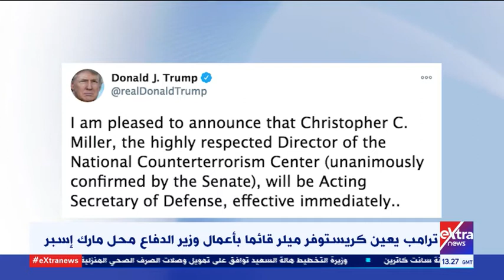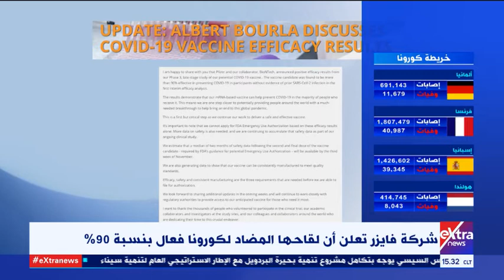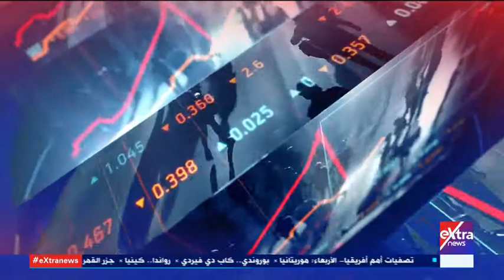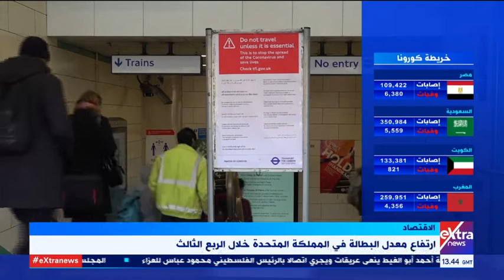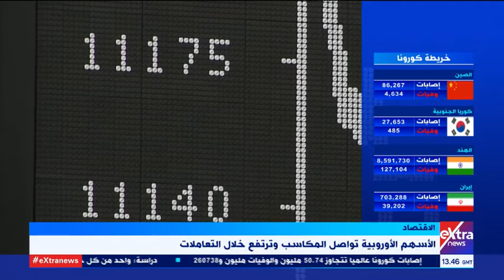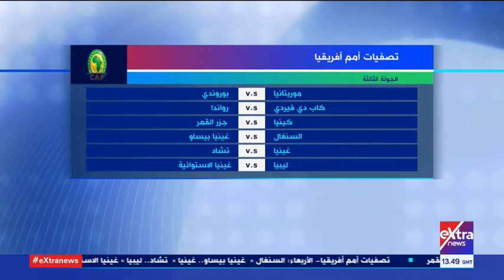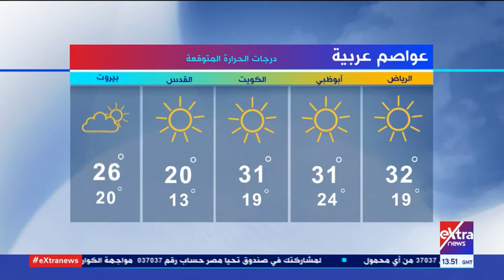غرفة الأخبار | جولة الـ3 عصرا الإخبارية (كاملة)